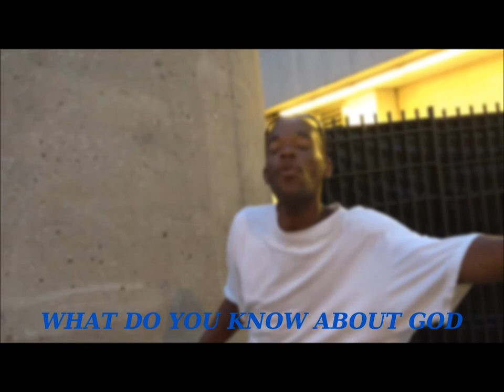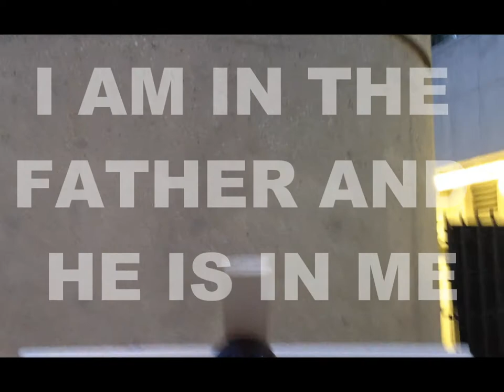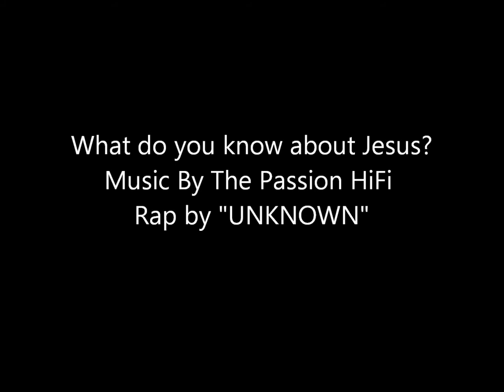What Do You Know About Jesus? Rap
What Do You Know About Jesus? Rap. Join is with Rapper, "Unknown" as he lays out a rap about Jesus. Music By The Passion HiFi . This was filmed at Underground Atlanta in July 2012.